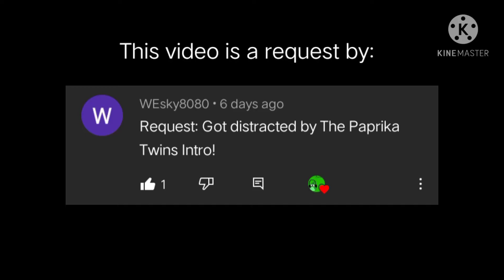Got Distracted by The Paprika Twins Intro! (APRIL FOOLS SPECIAL!)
Also this video is a request by: WEsky8080!